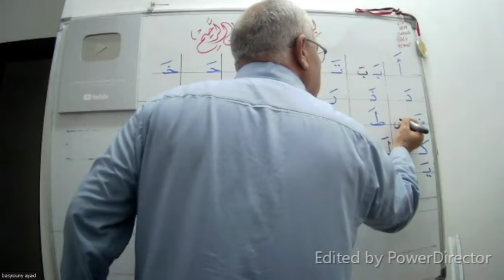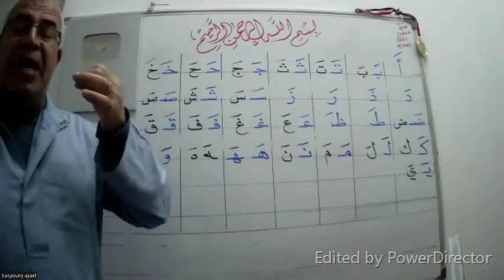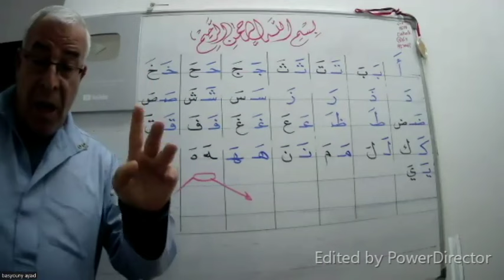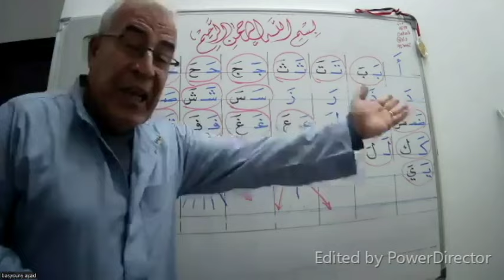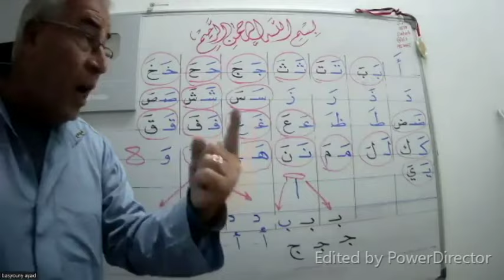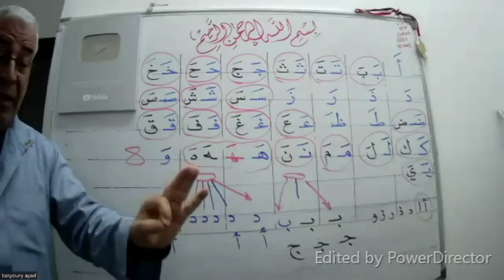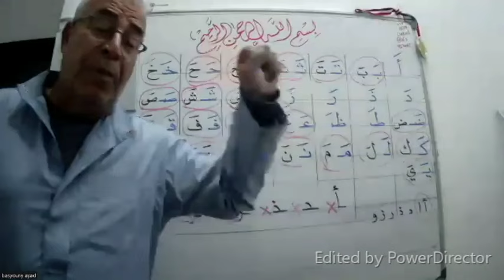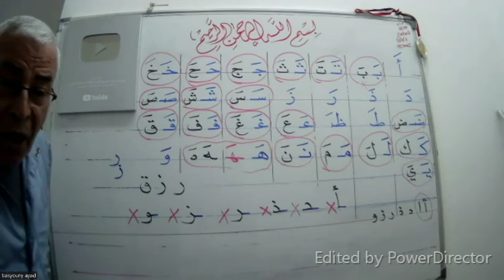الحروف الهجائية بحركة الفتح بطريقة سهلة وبسيطة